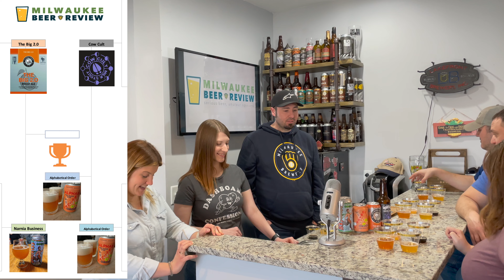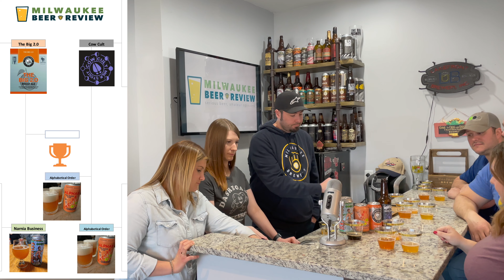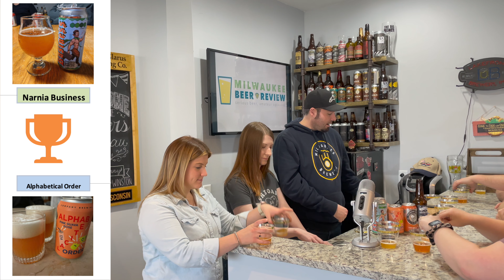Wisconsin Beer Bracket - Final Four and Championship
In this episode we kick off the Final Four and CHAMPIONSHIP rounds of our first annual Wisco Beer Bracket Challenge.  The Final Four were comprised of four beers from Wisconsin Breweries including Karben4 Brewing, O’so Brewing Company, Driftless Brewing Company, and Company Brewing.

Check out Milwaukee Beer Review at the social media sites below!

Untappd: mkebeerreview